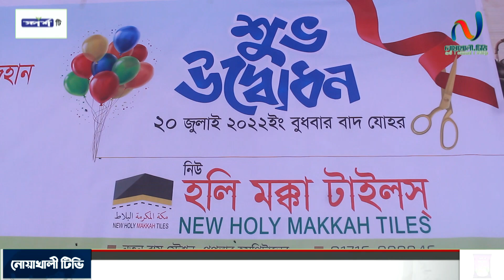দেশী-বিদেশী উন্নত এবং আধুনিক সব ডিজাইনের টাইলস নিয়ে মাইজদীতে শুভ উদ্বোধন হলো হলি মক্কা টাইলস